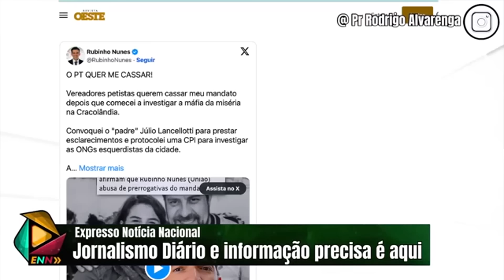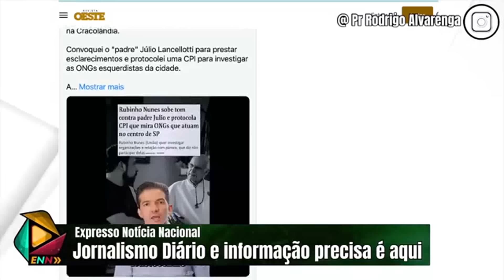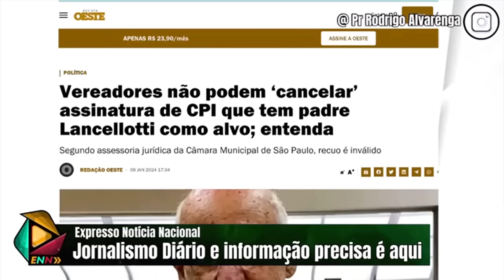BOMBÁSTICO, PADRE LIGADO À MÁFIA ENTREGA LULA E DIZ: "ELE É MEU FILHO ESPIRITUAL" FAZ TUDO QUE MANDO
👉🏻 ME SIGA NO TWITTER: @prpastorrodrigo